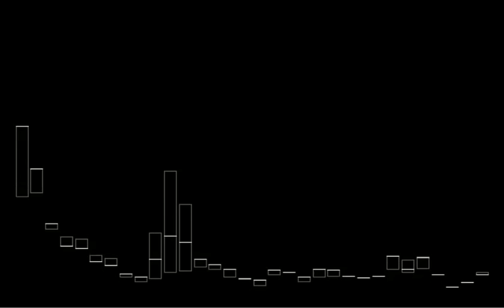Kieran Hebden & Steve Reid - The Sun Never Sets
From album 'Tongues' by Kieran Hebden & Steve Reid
(2007 - Domino Recording Company Ltd.)
Cat#: WIGLP189

Notes: All tracks are live takes with no overdubs or edits.